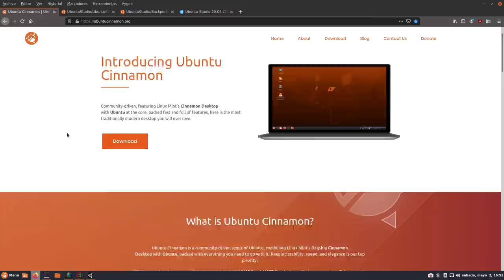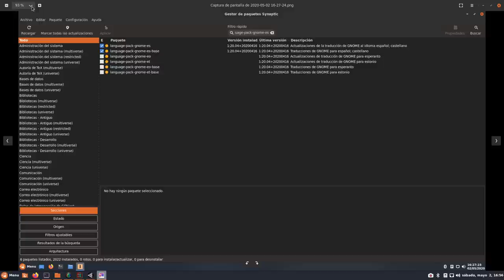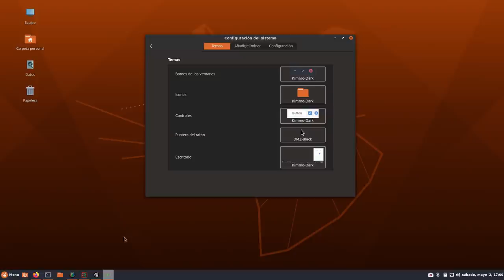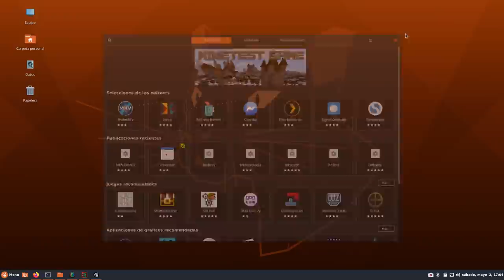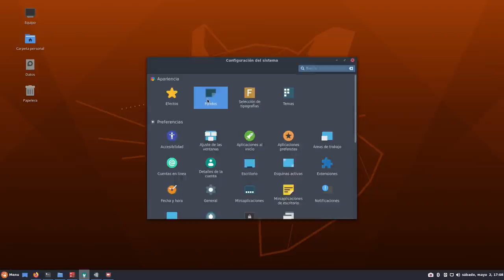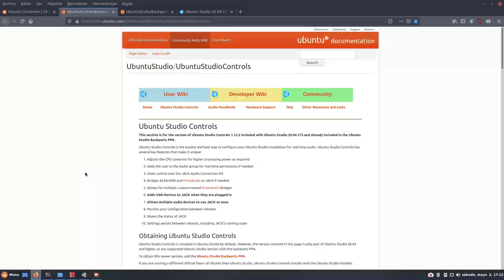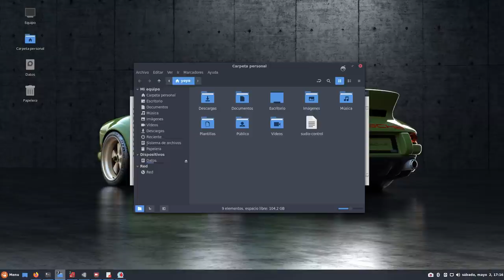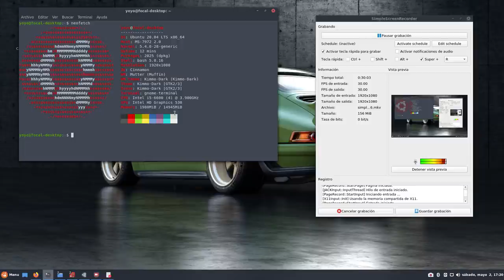Un vistazo a Ubuntu Cinnamon 20.04 Focal Fossa (extra - Ubuntu Studio Inside)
Hoy os traigo la revisión en español de Ubuntu Cinnamon 20.04 Focal Fossa. Un Ubuntu pelao con un Cinnamon vanilla hecho por la comunidad de usuarios de Ubuntu.

Se nota que aún está un poco verde y algunos compponentes vienen sin traducir pero habrá que darles tiempo ppara que vayan puliendo esos detalles.

Si quieres una completa experiencia Cinnamon mi consejo sigue siendo Linux Mint, el mejor cinnamon de la galaxia. Yo he instalado este para probar JACK desde la herramienta Ubuntu Studio Controls.